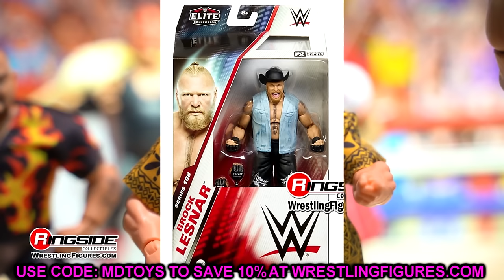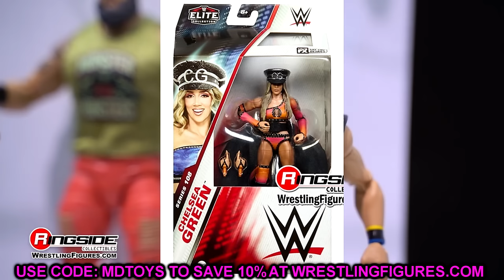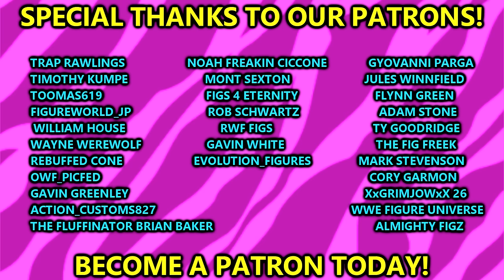NEW WWE Figure Reveals UNDERWHELMING?? 2024 WWE Action Figure News!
NEW WWE action figure reveals
WWE Ultimate edition hollywood hulk hogan best of ultimate edition charlotte flair wwe elite series 108 wwe ultimate edition amazon exclusive fan takeover Rey Mysterio figure wwe elite chelsea green action figures new retro wwe action figuresWWE